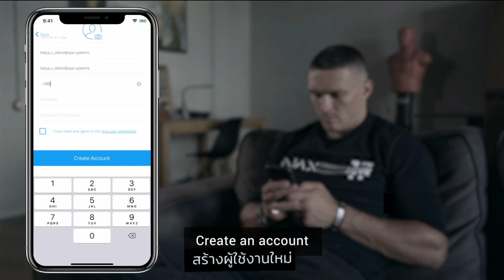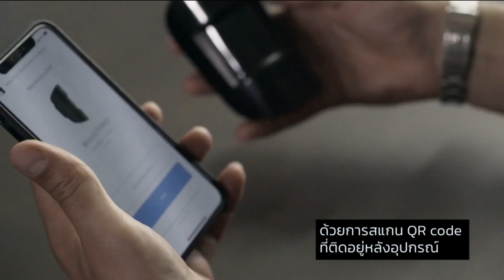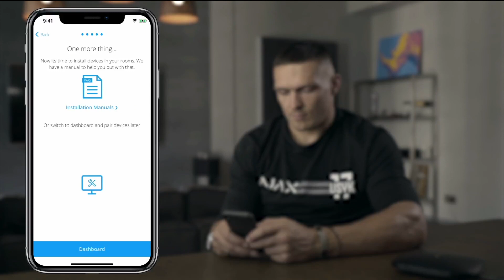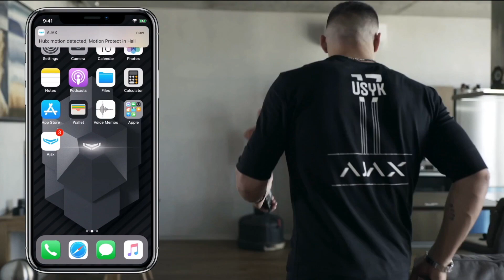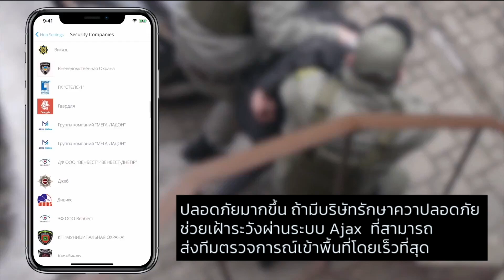วิธีเปลี่ยนบ้านให้ปลอดภัย ภายใน15นาที กับ AJAX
AJAX Professional Security Systems
ระบบรักษาความปลอดภัย อัจฉริยะ ติดตั้งง่ายๆแบบไร้สาย ครอบคลุมได้ทุกพื้นที่
หรือจะสั่งงานระบบไฟฟ้าอัตโนมัติ ก็เป็นเรื่องง่าย
พร้อมแล้วสำหรับทุกที่อยู่อาศัยที่ต้องการระบบการรักษาความปลอดภัยมาตรฐานยุโรปที่เชื่อถือได้ รับประกันยาวๆถึง 2ปีเต็ม

Systems 2000 Co.Ltd. ผู้นำเข้าและศูนย์บริการหลังการขาย
Line : @S2000